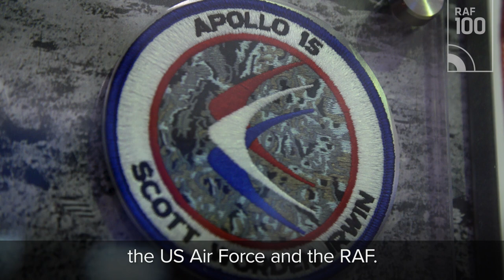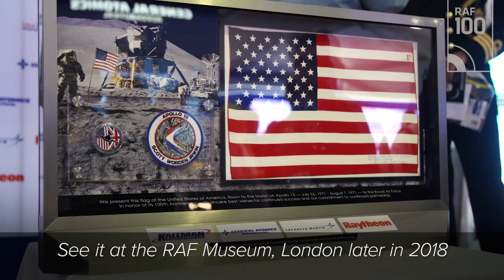RAF receive United States moon flag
A United States flag that travelled to the moon and back has been gifted to the Royal Air Force by the astronaut who carried it on the Apollo 15 Mission.

Colonel Al Worden presented the flag to the RAF on behalf of the USA Pavilion Partnership and Kallman Worldwide at a ceremony at the Farnborough International Air Show, marking the partnership of the two nations since the RAF’s formation one hundred years ago.

Receiving the flag on behalf of the RAF, Chief of the Air Staff, Air Chief Marshal Sir Stephen Hillier recognised a century of cooperation with the United States and US Air Force. He said, “This partnership will continue to grow and strengthen even further as our air forces plan and develop together the future of our air and space enterprises.”

The world’s first independent Air Force.